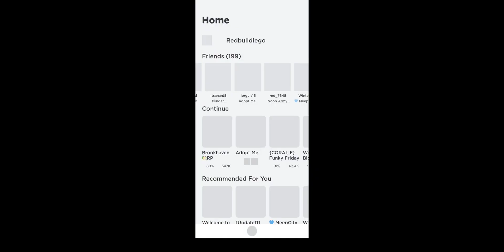when traders be like want a frost bite not neon cat